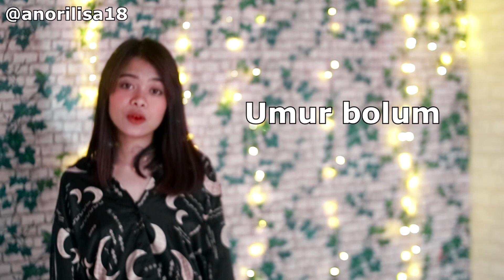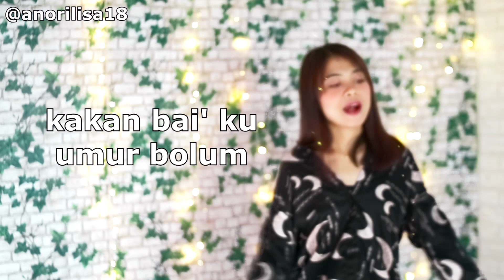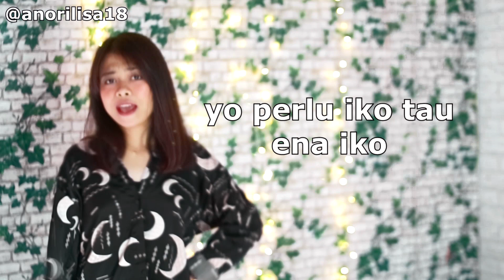Nte Calon Song Ku (Dear Future Husband Cover) by Lisa Anori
Lagu ini mengandung banyak kode untuk dia 🙊😂

Trimakasih buat semua yang udah support, senang banget tetap bangga sama bahasa daerah paser 💕

Lirik nya tetap ngikutin maksud asli dari lagunya, cuna ada beberapa part yang hrus tetap bahasa inggris dan beberapa menyesuaikan dengan bahasa paser

Anyway yg punya pertanyaan tntang kenapa video nya blur, itu gara-gara aku kurang liat di mna fokus nya, soalnya nggk pake mode auto fokus, jadi ya gini

Lirik

Nte calon song ku endo keo yo perlu iko tau
Ena iko kakan bai ku umur bolum

Oitko aku malan, aku kan kene manja
Diang nang kewot bungo tiap anniversary
Ena buen buen, aku kuli jadi bawe yo sempurna
Moli ise yo iko perlu

Iko keo gawian aku lou ketine
Nang omoy ko aku la lou kan nuna esa pais
Belo pini mulus, apo nyanga sia
Nyanyi diang aku, nyanyi-nyanyi diang aku

Iko harus tau ketimbe diang bawe
Mara kati ulun kuto
Ulek ko ka, buen buen

Nte calon song ku ena iko kakan cinta yo istimewa
Tiap malom ulek ko aku regok

Tiap sundok ruok iko tindu maaf
Bahe aku kakan nge maaf iko buen buen
Ena aku yo sala?  Haha iko tau bawe belo pini sala!!
Kenombe??

Aku kan turui la ranjang samping sei ko
Engau ko jawong bahe iko kuli "kisses"
Nang mikir merota, just be a classy guy (jadilah pria berkelas)
Boli ko cincin, boli ko aku cincin

Calon song ku, cintai aku buen buen 😄

Done 💕